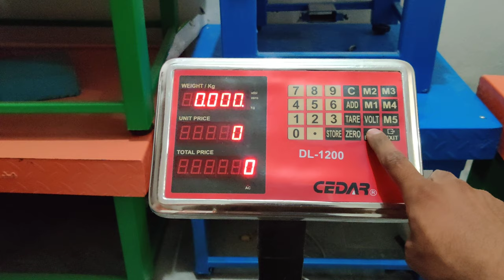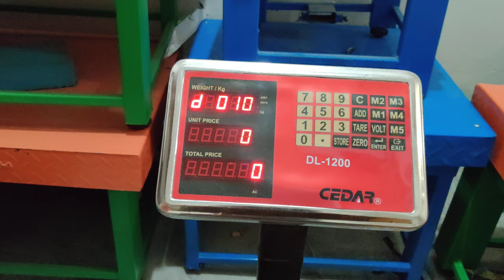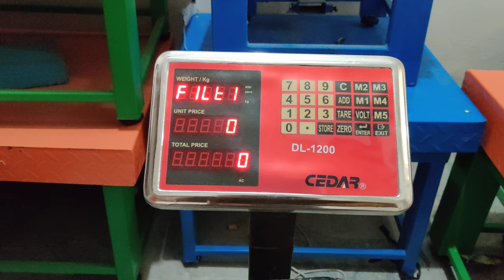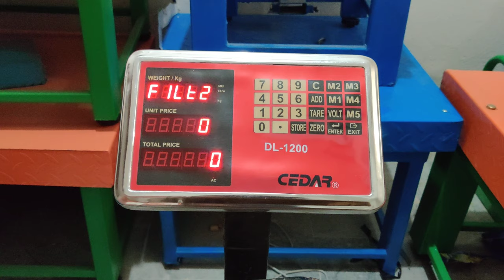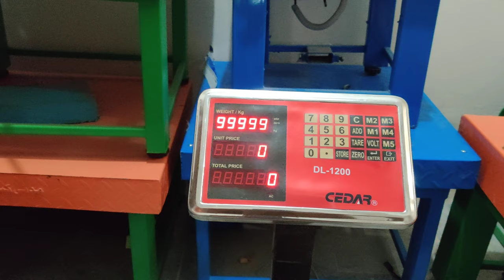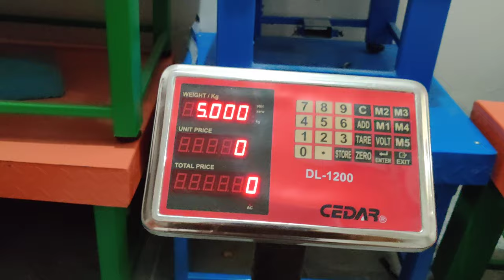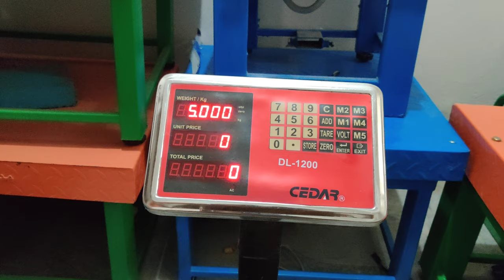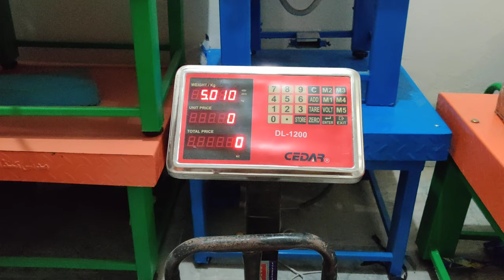dl 1200 meter calibration 100 kg 10 gram